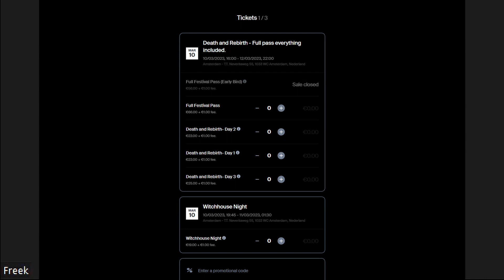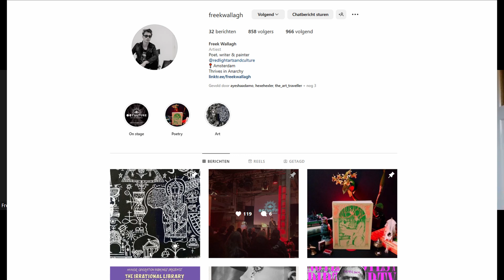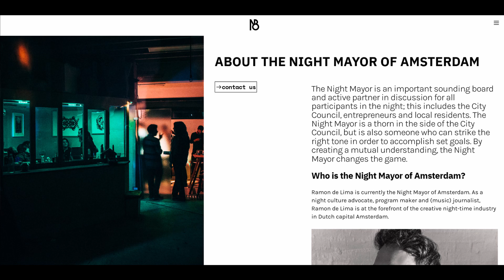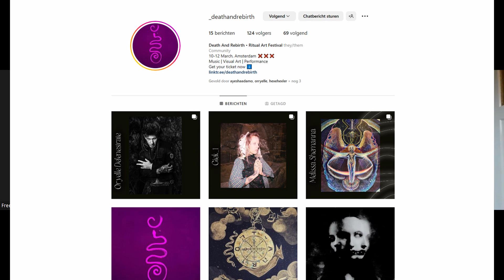Spotlight Freek Wallagh & Death and Rebirth Ritual Art Festival - Amsterdam, The Netherlands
Freek Wallagh is a poet, writer, painter, cultural organizer, and political scientist who lives and works in Amsterdam, The Netherlands. His work centers on the dynamics (especially with regard to art & politics) of more obscure areas of life where counterculture meets the occult. Freek conducts interviews with people from all forms of 'nightlife', and attempts in his work to forge new appreciations for cultural expressions that have not always been appreciated or haven't received the credit they deserve.

Culture, for Freek, is that which by its very existence causes a threat to the status quo. Freek studies the power dynamics between the two, and his research delves into the differences between 'the establishment' and subversive groups with regard to 'moral' pattern or 'monopolies on truth' (such as those found in churches, universities, massive media outlets, etc.).

Freek will be presenting at the upcoming Death and Rebirth Ritual Art Festival in Amsterdam, The Netherlands, that is taking place March 10-12, 2023. His focus will be on cultural and political dynamics of underground art in the city of Amsterdam, the change that happens to those who live in the city, as well as the changes of the city itself. Freek explores the relationship between that which is hidden and that which is shown, and the interconnectedness of everything. Informed by different mediums of practices like meditation and hypnotism, Freek will be blending rhythm, music, poetry and storytelling in his presentations.

Sound interesting to you? If you are in the Amsterdam area, you're welcome to attend! to purchase tickets.

PROGRAM NOTES

Freek's poem will be featured in the next Fenris Wolf (forthcoming) from Carl Abrahamsson and Vanessa Sinclair
for more about Fenris Wolf and other publications.

Theme music: Stephanie Shea